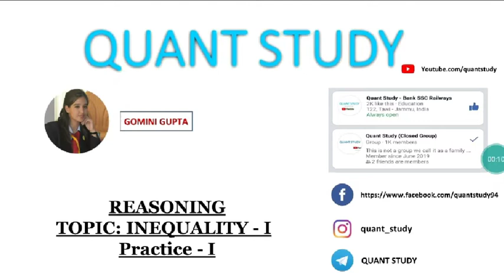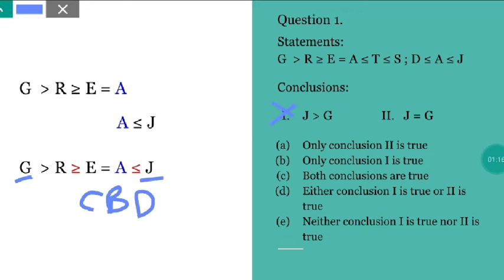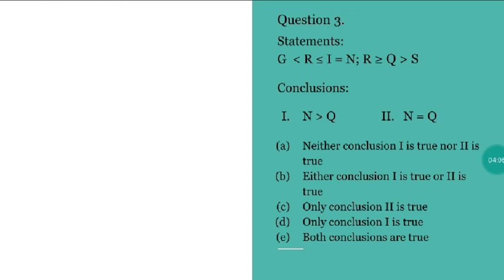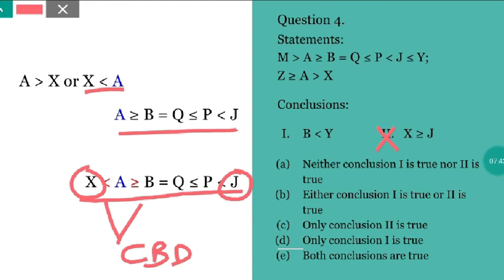REASONING || INEQUALITY || LECT-2 || GOMINI MA'AM || JK BANK PO/BA - 1850 POST